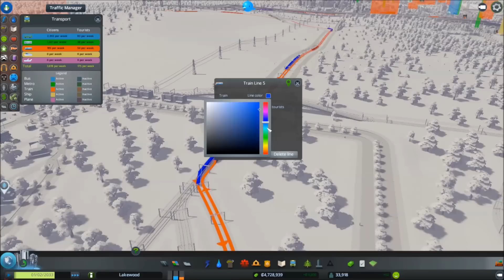Let's Play Cities: Skylines - Episode 20 Small Town Living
Howdy guys! Thanks for stopping on back :)
Alrighty, so for this episode the focus is to get the framework of the small town a little bit more defined. I think in terms of how it will look, the further out you get from the main street, the more scaled back the density will be. I've also brought in a few more train lines to create a sort of industrial rail corridor that could be the backbone of our little community :)

Our small town needs a name too! Let me know if you have any suggestions!